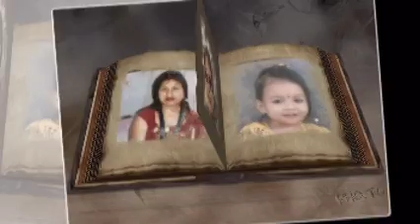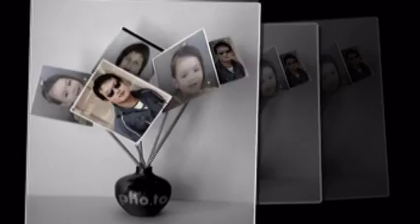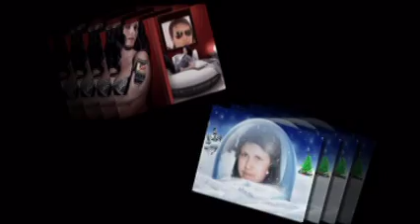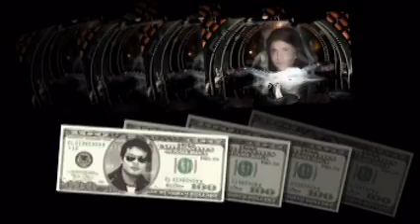UDAYA PUR LALPATA PREM RANA